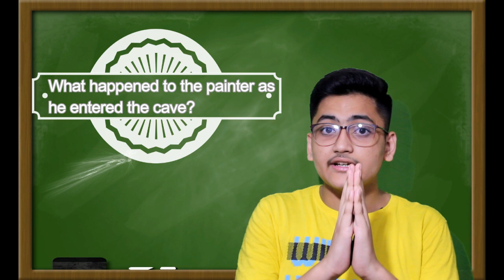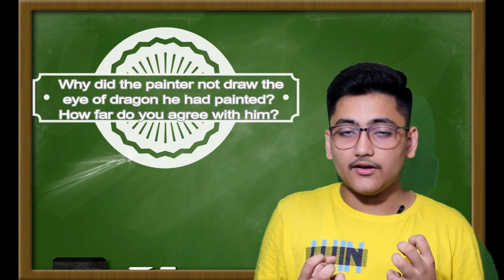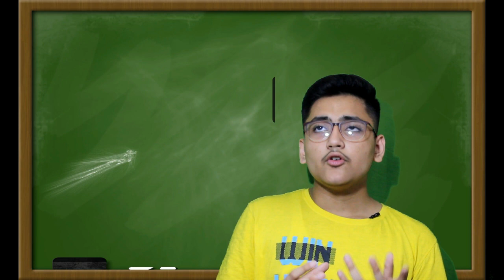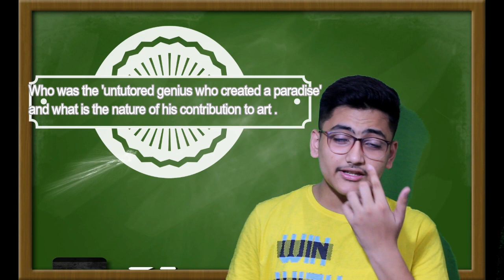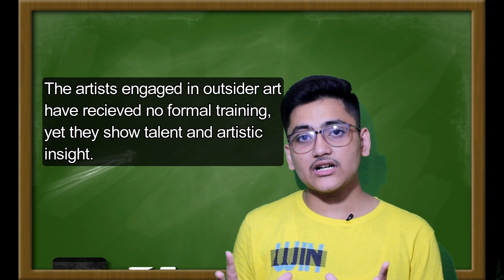Important Questions Of The Landscape Of The Soul | Class 11 | Summary | In Hindi | English World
Important Questions Of The Landscape Of The Soul
Important Questions The Landscape Of The Soul Class 11
The Landscape Of The Soul class 11 summary
The Landscape Of The Soul summary in hindi
The Landscape Of The Soul class 11

My instagram id , follow it now.

Follow english world instagram account.